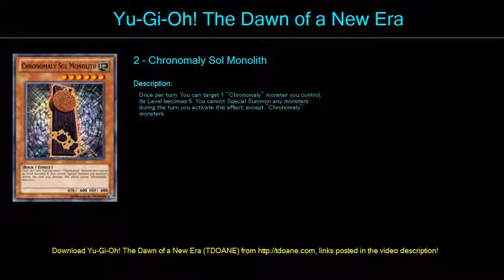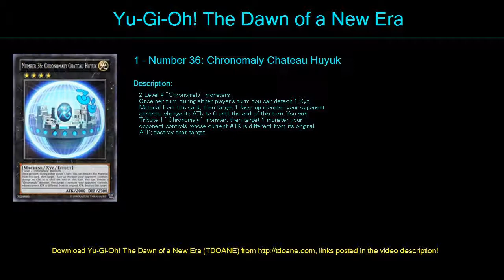Chronomal epidemi Deck Profile May 2016